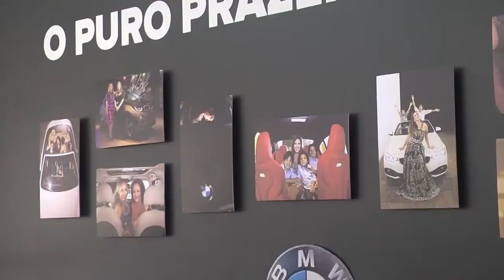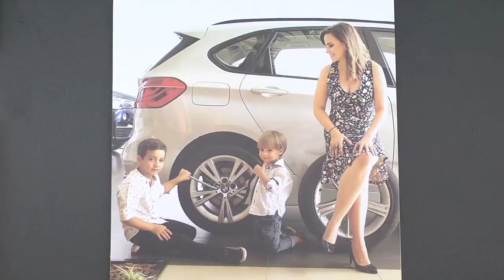GUARA NEWS 02/05/16| EXPOSIÇÃO DIA DAS MÃES